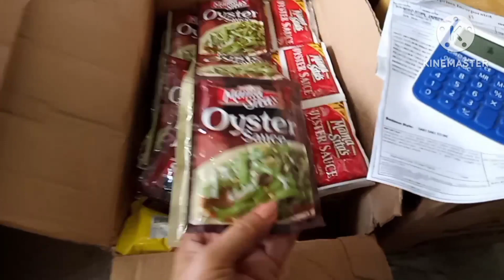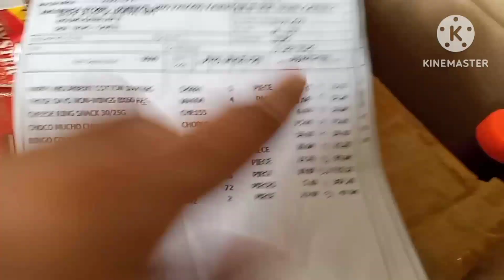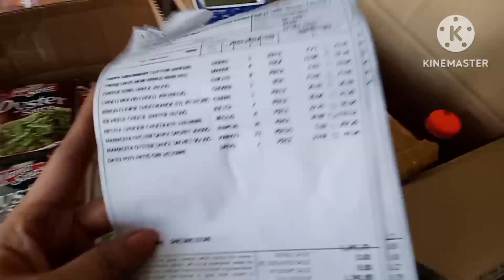SARI SARI STORE BUSINESS NAGKAMALI AKO NG ORDER DAHIL SA PAGMAMADALI